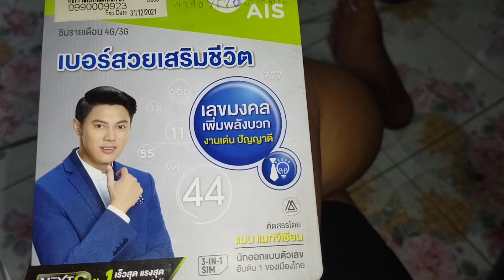พี่แมน เบอร์ผมอยู่ไหน ซิมเก่าชักจนแตกหน่อยๆๆ จะไปเอาใหม่ด้วย